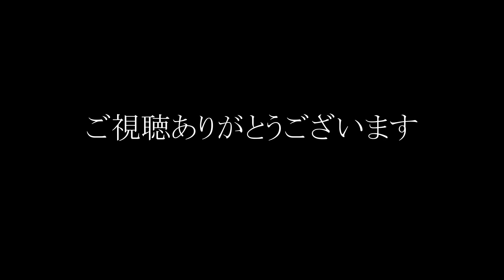[バフォメット ] 字幕説明あり！キリストとソロモン神殿の貧しき戦友たちが崇拝したバフォメット像 Baphomet Large Statue Cold Cast Bronze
十字軍 とは、中世に西ヨーロッパのカトリック教会の諸国が、聖地エルサレムをイスラム教諸国から奪還することを目的に派遣した遠征軍。モスクをバフォメットの神殿とする記述があり、モスク は、イスラム教の礼拝堂のこと。テンプル騎士団は、中世ヨーロッパで活躍した騎士修道会。正式名称は「キリストとソロモン神殿の貧しき戦友たち 」であり、日本語では「神殿騎士団」や「聖堂騎士団」などとも呼ばれる。

テンプル騎士団は、1307年にフィリップ4世により偶像崇拝の糾弾を受けた際、
このバフォメットの偶像を奉っていたとされている。

オカルティズムやサタニズムの世界で有名なBaphomet！！
その悪魔主義者の崇拝と信仰のラージサイズのバフォメット像☆
アンティークブロンズの見事な仕上がりです！

バフォメット ラージスタチュー(像)
Baphomet Large Statue Cold Cast Bronze
[ネバーランド] 動画商品の確認はコチラ↓